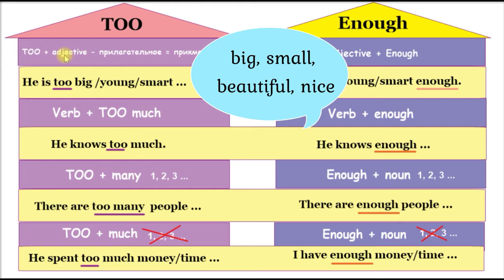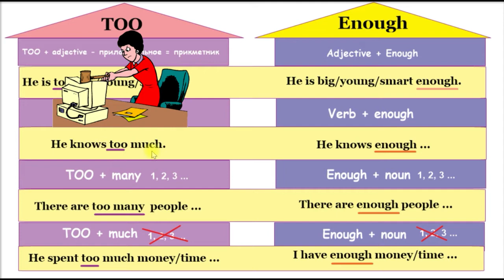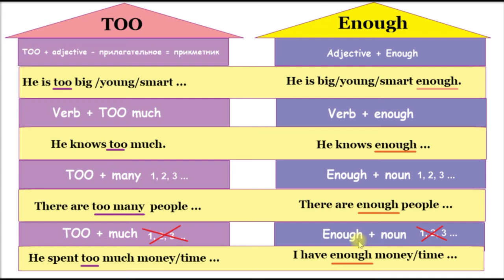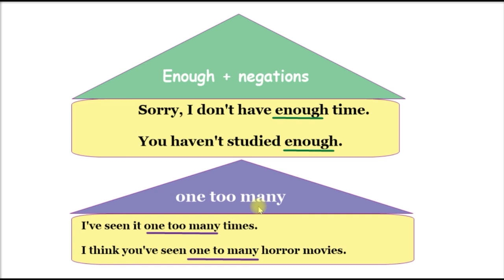Особенности употребления Too и Enough в английском языке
Too и Enough в английском: примеры, различия, фразы, устойчивые выражения.